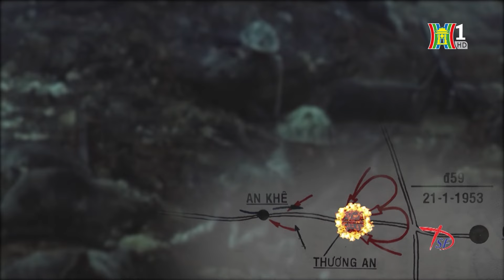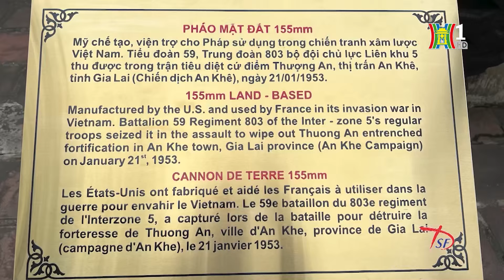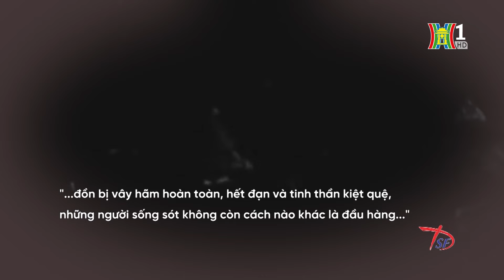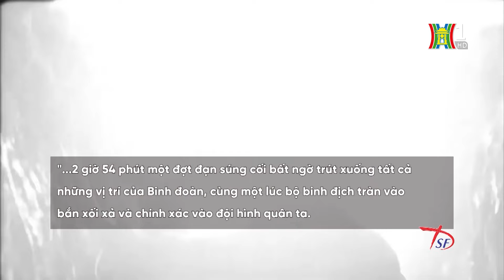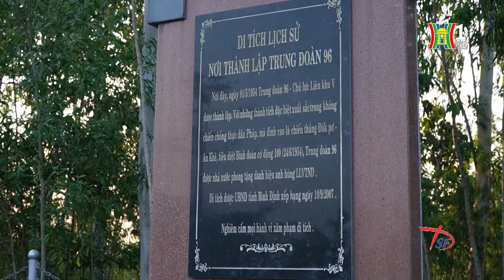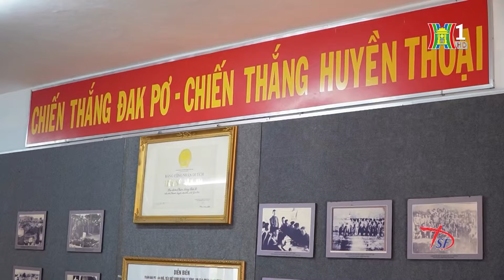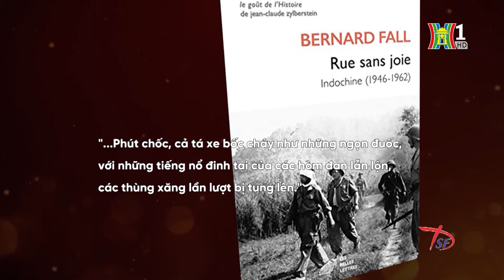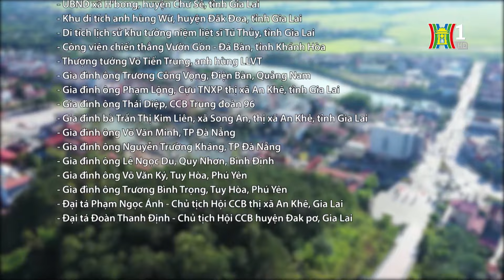Chia lửa cùng Điện Biên | Phim tài liệu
“Chia lửa cùng Điện Biên” của đạo diễn Nguyễn Sỹ Bằng, sản xuất năm 2024. Đây là bộ phim hướng tới kỷ niệm 70 năm chiến thắng Điện Biên Phủ. Phim ca ngợi những đóng góp của quân và dân Liên khu V đối với cuộc kháng chiến của dân tộc, đặc biệt là hỗ trợ cho trận đánh cuối cùng của quân đội ta trên chiến trường Điện Biên. Phim cho thấy một góc nhìn đặc biệt về tầm nhìn chiến lược của Trung ương Đảng và Chủ tịch Hồ Chí Minh, nghệ thuật quân sự tài tình của Quân ủy Trung ương và các cấp lãnh đạo Liên khu V trong hai năm cuối của cuộc kháng chiến (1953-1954) khi sử dụng góp phần làm giảm sức mạnh của quân Pháp tại Điện Biên Phủ.